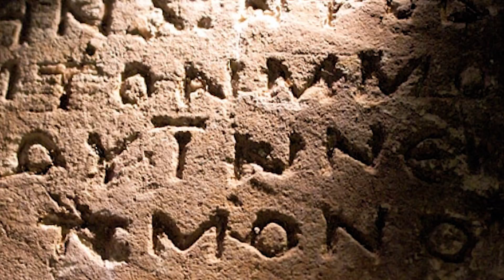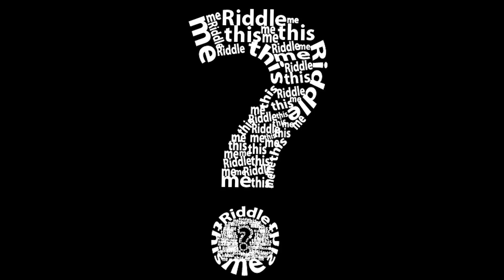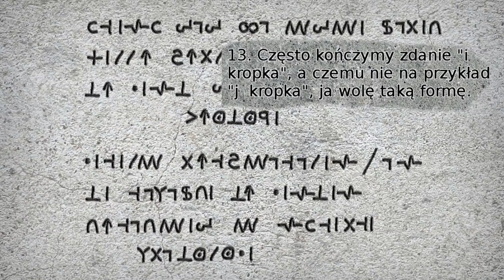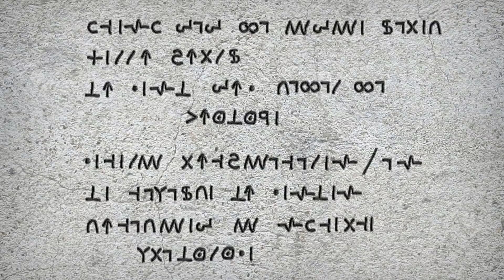Czy potrafisz rozszyfrować alfabet?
Dzisiejsza zagadka polega na tym, żeby na podstawie wskazówek, rozszyfrować manuskrypt przygotowany na potrzeby tej zagadki. Mam nadzieję, że dostarczę Ci ciekawych wrażeń i ta łamigłówka pozostawi miłe wspomnienie.